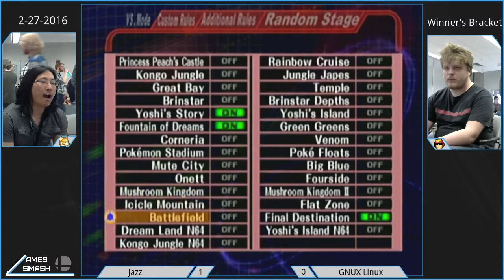Bpow vs GNUX Linux | Cyclone #7